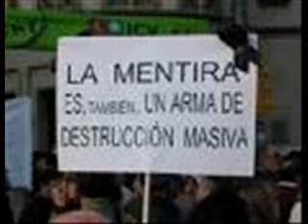Neron.wmv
Un curioso tema de Juan Carlos. Gracias a mi sobrina Camila por el video.